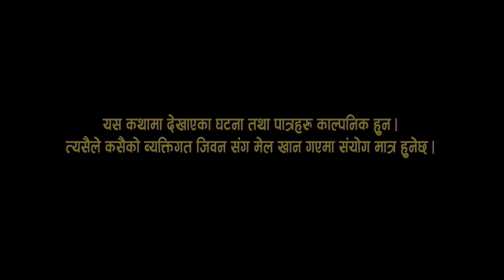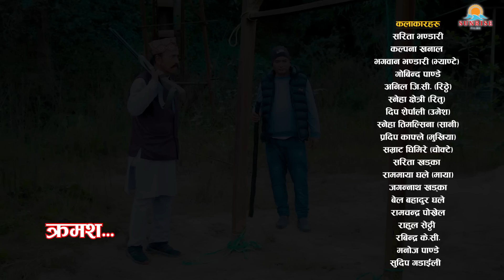CHELI || चेली || Episode 15 || कथा चेलीको || Nepali Web series || 2022-2079| SARITA | BHAGWAN | DEEP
Actor:
Sarita Bhandari
Kalpana Khanal
Bhagwan Bhandari
Anil G.C.
Deep Sherpali
Sneha Timalsina
Sneha Xetry
Ashok Rana
Sarita Khadka
Pradeep Kafle
Ram Maya Ghale
Samrat Ghimire
Paru Khadka
Bel Bahadhur Ghale
Bed Bahadur Gharti Magar
Rahul Shetthy
video Credit
Writer/Directon : Ramhari B.C.
Producer : Gobind Panday, Rammaya Ghale
Make up : Kalpana Bc
Camera : Anil G.C.
Edit : Deep Sherpali
Management : Rahul Shetthy, Gobind Panday
Transformation : Bed Bahadur Gharti Magar
Kitchen : Bharat Thapa
Post Production : RB Media

deep sherpali video cheli episode 13